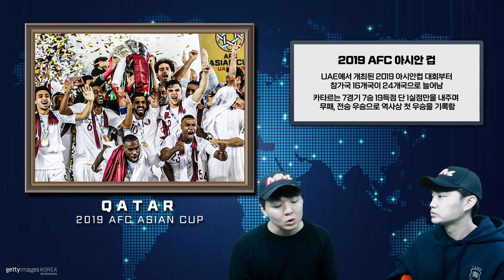[방구석토크] 각 대륙의 챔피언은 어느 팀? 최근 대륙컵 우승국 체크!!